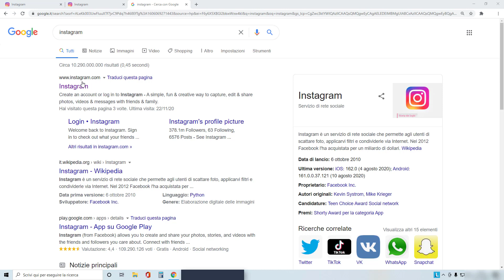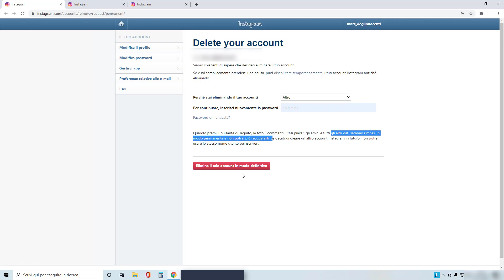come eliminare account instagram permanentemente | cancellarsi da instagram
profilo ig personale Volete cancellare il vostro account instagram in maniera definitiva? potete farlo esclusivamente utilizzando il browser non attraverso la app.